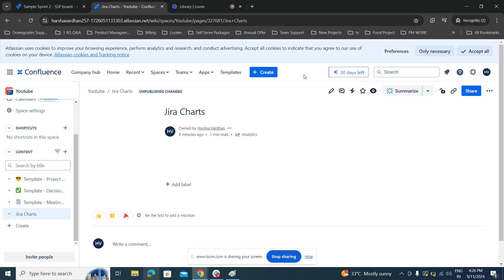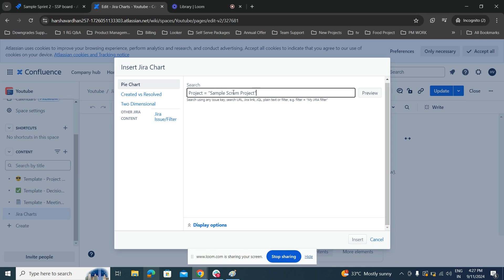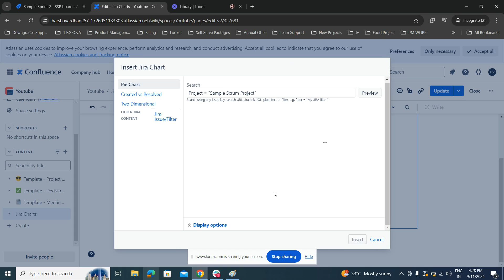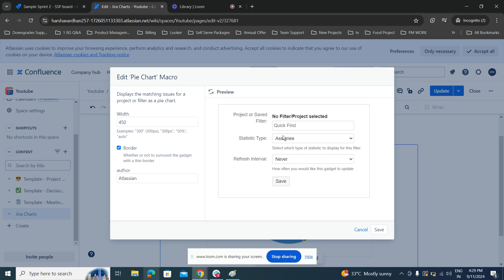How to Use Pie Charts in Confluence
In this Confluence Tutorial, we will learn how to embed or insert Jira charts /Pie chart on a confluence page.  Difference between a Jira Charts and Pie Charts Macro.

⌚ Time Stamps:
00:00 Intro
00:20 Add or Insert Jira Charts Macro
01:20 Change Chartby /Statistic Type
03:09 Pie Chart Macro
03:40 Outro